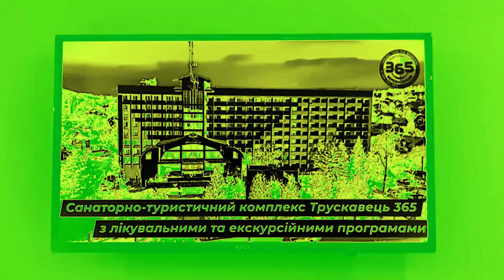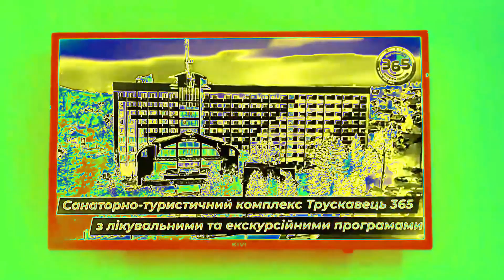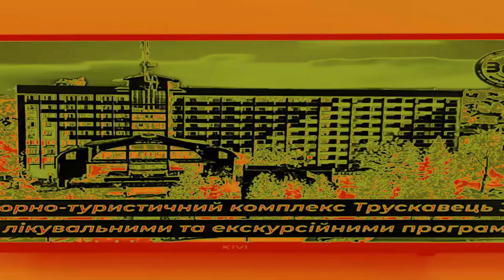Preview 2 Truskavets 365 Effects (Inspired By Preview 2 Jayden Gibson Rosvall Effects)